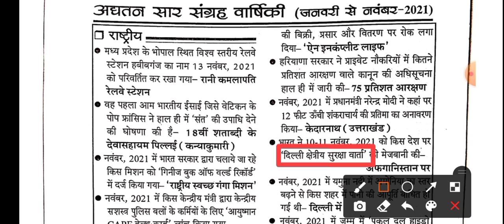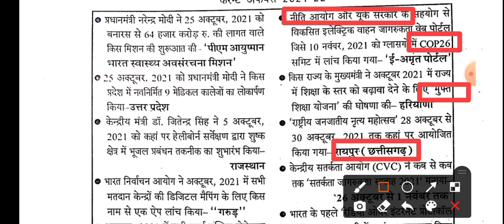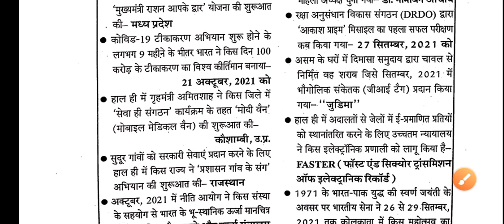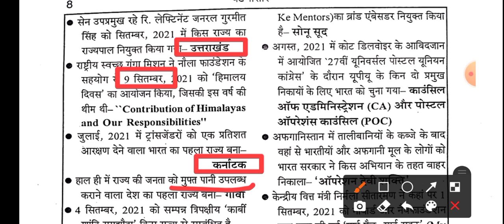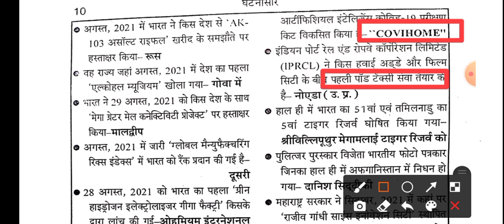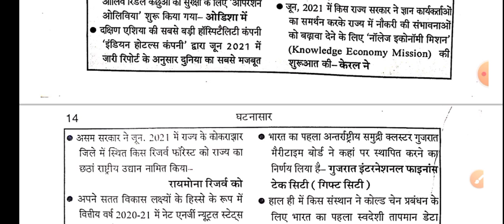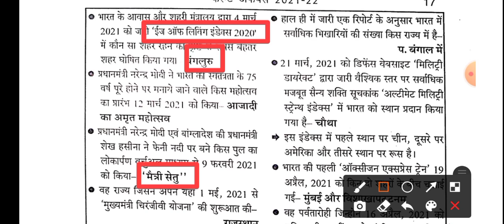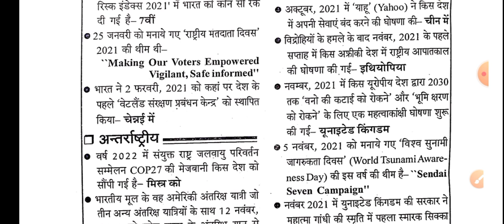ghatna sar current affairs 2021 | ghatna saar 2021 current affairs